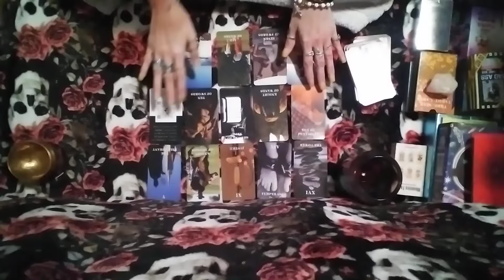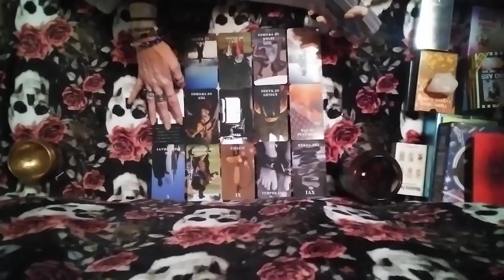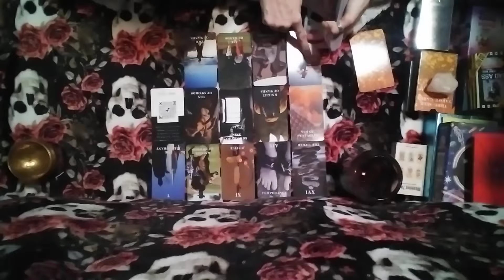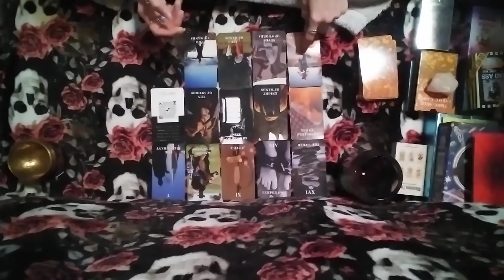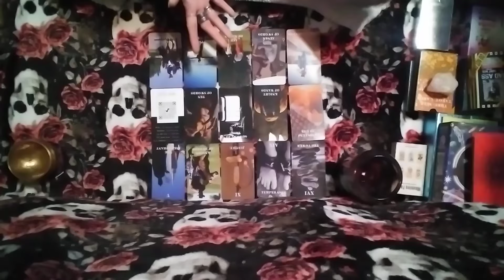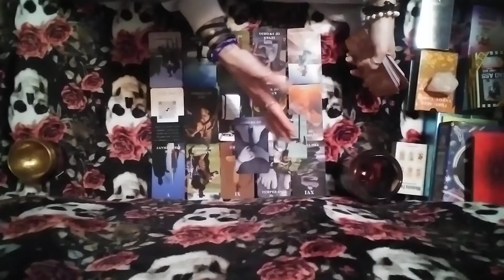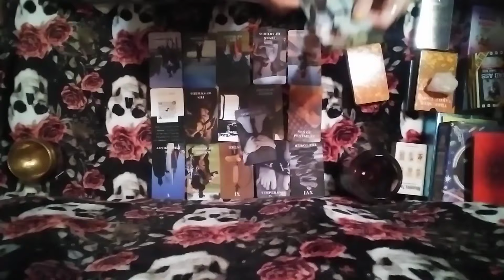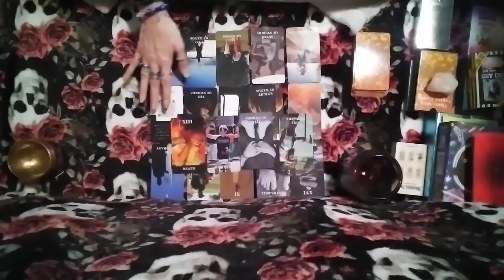3/4🧿🔞Karmic caught tryin 2 dispose 2 bodies some1 saw them in act n they left evidence at the scene🔞